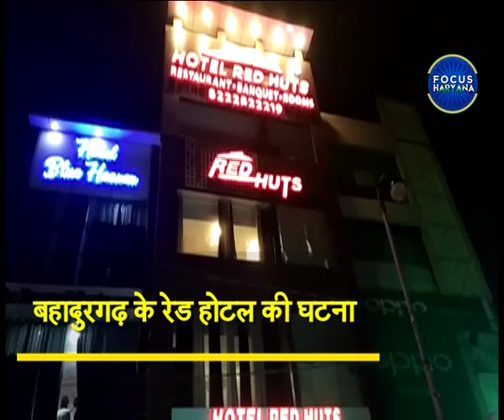बहादुरगढ़- नकाबपोश बदमाशों ने होटल मैनेजर को गोली मारी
बहादुरगढ़ में नकाबपोश बदमाशों ने एक होटल के मैनेजर को गोली मार दी। गोली लगने से होटल का मैनेजर गंभीर रूप से घायल हो गया।
बहादुरगढ़ से प्रदीप धनखड़, फोकस हरियाणा